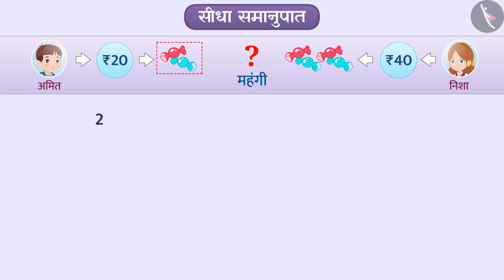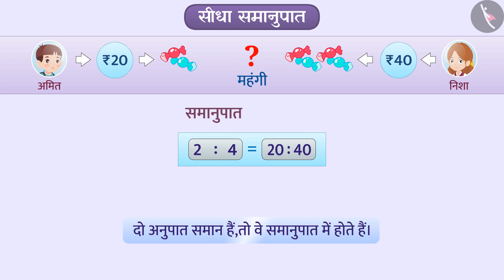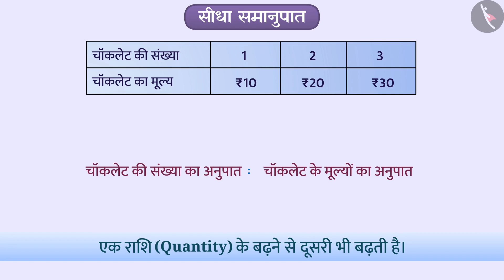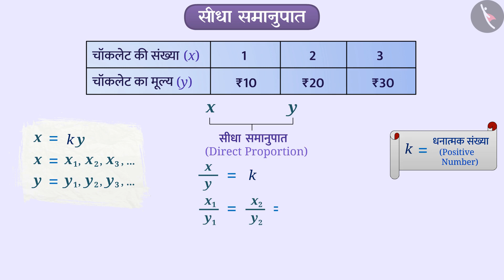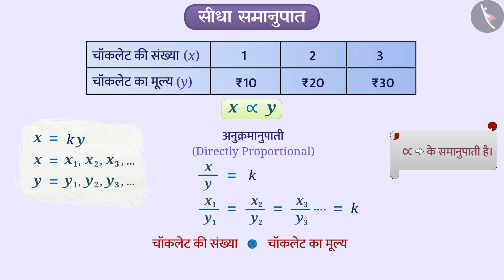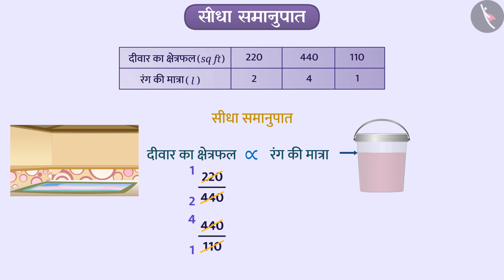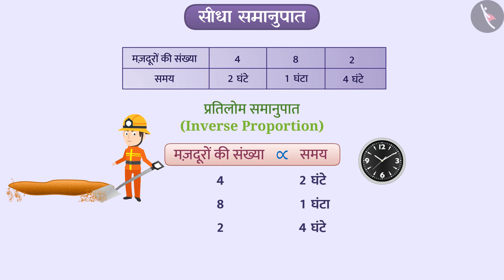कक्षा 8 गणित अध्याय - 13 "सीधा और प्रतिलोम समानुपात" (Part 1) सीधा समानुपात